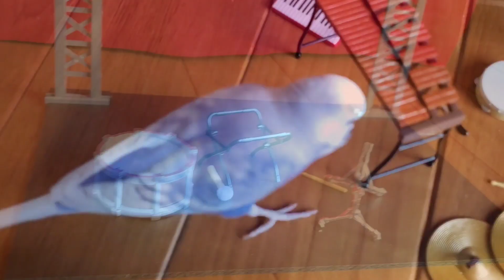セキセイインコの演奏会【インコ国立管弦楽団】ビゼー「カルメン」第１組曲より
家にあるミニチュア楽器で
動画を撮ったので
曲に使われていない楽器も
適当に入っています。

指揮棒がなかったので
ツッキーがくわえているのは
指揮棒ではなく
実はミニチュアの「さい箸」です。

ツッキーが縦笛（リコーダー）を
真顔で落とす所が個人的に好きです。

この曲を聞くと
クイズ世界はShow by ショーバイ !!の
「何を作っているんでしょーか！」を
思い出してしまいます。

音楽やオーケストラの知識が
全くなく、見よう見まねで作ったので
何か間違っていたらすみません。